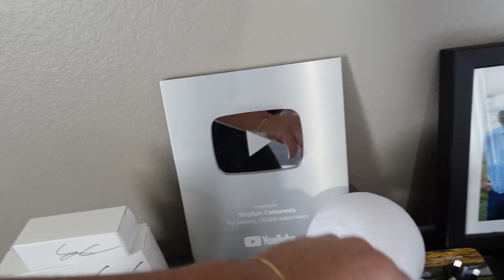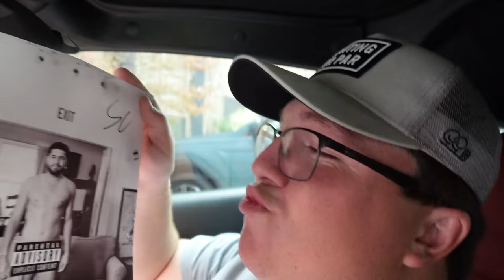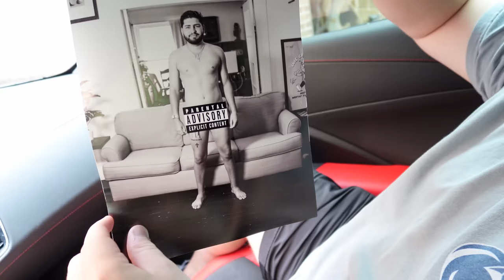My New Journey..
10k I will go daily!